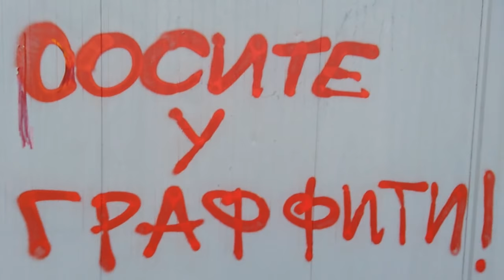С*осите у граффити!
Санитар Петроградской стороны, блюститель культурной столицы чухонских болот Роман Сергеевич Осминкин, вышел на тропу исправительной войны поэзии супротив нарастающей токсичности повседневной коммуникации!
В этом ролике поэт-блогер Роман Сергеевич производит де-маскулинизацию главного сексистского глагола, превращая грубый императив в вопрошание о смысле жизни вообще.